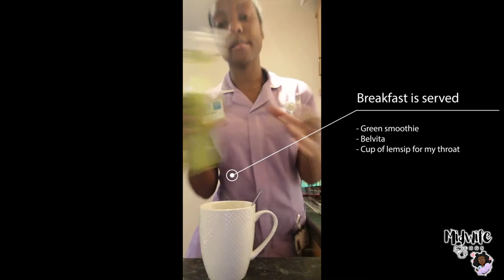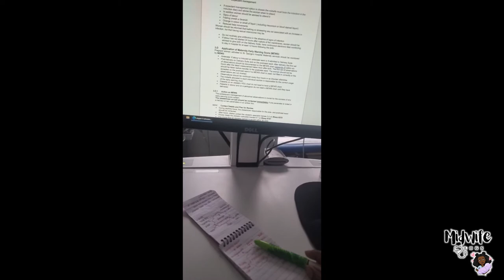Midwife VLOGS - Labour Ward (Day 1) | Triage | Birth & 3rd degree tear | PPH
Editing & post production by:
Kevin Akuffo (C.O.G Media)